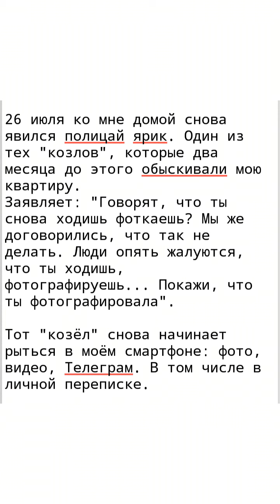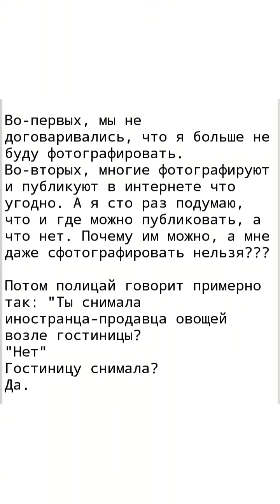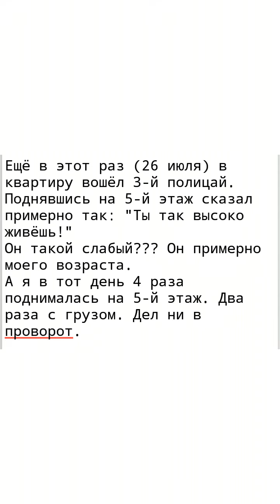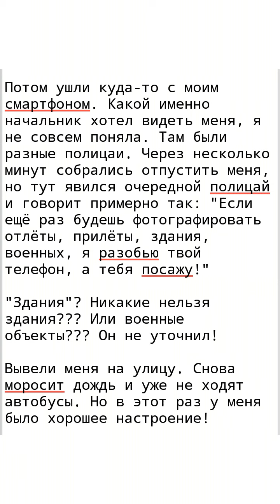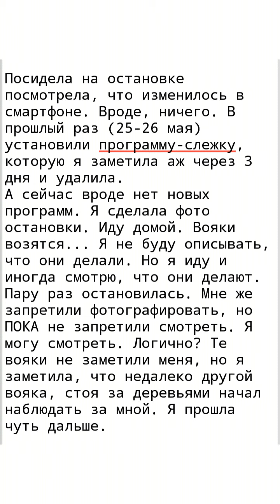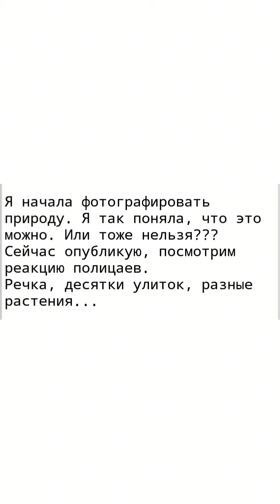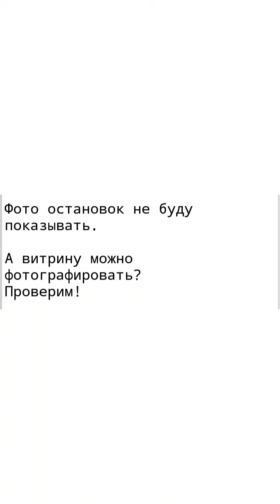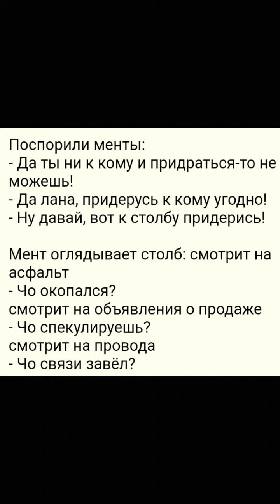Снова ко мне домой явились полицаи. Константиновка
26июля. Снова ко мне домой явились полицаи. Константиновка

26 июля ко мне домой снова явился полицай ярик. Один из тех "козлов", которые два месяца до этого обыскивали мою квартиру.
Заявляет: "Говорят, что ты снова ходишь фоткаешь? Мы же договорились, что так не делать. Люди опять жалуются, что ты ходишь, фотографируешь... Покажи, что ты фотографировала".

Тот "козёл" снова начинает рыться в моём смартфоне: фото, видео, Телеграм. В том числе в личной переписке.

Во-первых, мы не договаривались, что я больше не буду фотографировать.
Во-вторых, многие фотографируют и публикуют в интернете что угодно. А я сто раз подумаю, что и где можно публиковать, а что нет. Почему им можно, а мне даже сфотографировать нельзя???

Потом полицай говорит примерно так: "Ты снимала иностранца-продавца овощей возле гостиницы?
"Нет"
Гостиницу снимала?
Да.

Я вспомнила, что два дня назад я шла мимо гостиницы, меня рассматривала продавщица овощей и недалеко стоял кто-то в хоз. перчатках. Сначала упорно рассматривал, потом обсуждал с кем-то у входа в гостиницу. Но я их не снимала! Зачем они мне??? По-моему, смартфон вообще был в рюкзаке. А гостиницу я снимала давно. Может он тогда видел. Но лично его я не снимала! Я вообще его не помню. А даже если бы снимала хоть в упор, то имею на это право. Он оказывает услуги, я имею право его снимать! Я не лезу к нему домой.

Через пару минут ещё один полицай вошёл в мою квартиру. Сказал, чтоб я собиралась ехать с ними, начальник хочет увидеть меня. Слегка осмотрел квартиру. Он первый раз здесь. Сказал, в тот раз отвёз домой и в этот раз отвезёт. Но не отвёз. ТРЕПЛО! А там 4 км.
А в тот раз никто не собирался  везти меня. После того, как я прошла уже метров 300 двое подъехали, частично подвезли. До магазина, а не до дома. Примерно полпути.

Ещё в этот раз (26 июля) в квартиру вошёл 3-й полицай.  Поднявшись на 5-й этаж сказал примерно так: "Ты так высоко живёшь!"
Он такой слабый??? Он примерно моего возраста.
А я в тот день 4 раза поднималась на 5-й этаж. Два раза с грузом. Дел ни в проворот.

Торопили меня со сбором. Отвезли в отделение. Рылись в моём смартфоне. А один сказал, что в Телеграм можно не только читать, но и писать. Имея ввиду, якобы, я куда-то отправляю суперсекретную информацию.

Какому-то новому молодому полицаю понравилась моя походка. А ещё он спросил, невеста ли я ярика??? С чего это вдруг???

Потом ушли куда-то с моим смартфоном. Какой именно начальник хотел видеть меня, я не совсем поняла. Там были разные полицаи. Через несколько минут собрались отпустить меня, но тут явился очередной полицай и говорит примерно так: "Если ещё раз будешь фотографировать отлёты, прилёты, здания, военных, я разобью твой телефон, а тебя посажу!"

"Здания"? Никакие нельзя здания??? Или военные объекты??? Он не уточнил!

Вывели меня на улицу. Снова моросит дождь и уже не ходят автобусы. Но в этот раз у меня было хорошее настроение!

Посидела на остановке посмотрела, что изменилось в смартфоне. Вроде, ничего. В прошлый раз (25-26 мая) установили программу-слежку, которую я заметила аж через 3 дня и удалила.
А сейчас вроде нет новых программ. Я сделала фото остановки. Иду домой. Вояки возятся... Я не буду описывать, что они делали. Но я иду и иногда смотрю, что они делают. Пару раз остановилась. Мне же запретили фотографировать, но ПОКА не запретили смотреть. Я могу смотреть. Логично? Те вояки не заметили меня, но я заметила, что недалеко другой вояка, стоя за деревьями начал наблюдать за мной. Я прошла чуть дальше.

Через несколько метров подъезжают двое вояк на машине, начали рыться в смартфоне, выспрашивать...
В том числе спрашивали, зачем я сфотографировала остановку? Неужели это тоже нельзя??? А смотреть можно на остановку??? Или тоже уже нельзя??? Не понравился им ни мой смартфон, ни моё удостоверение.
Говорили, что надо меня в полицию сдать. Давно я там не была. Минут 20-30.
Я им: "Я только что была в полиции. Они рылись в моём смартфоне. Отпустили".

После очередного вопроса и вояки отпустили меня. Один даже извинился.

Я начала фотографировать природу. Я так поняла, что это можно. Или тоже нельзя??? Сейчас опубликую, посмотрим реакцию полицаев.
Речка, десятки улиток, разные растения...

Фото остановок не буду показывать.

А витрину можно фотографировать?
Проверим!

Потом усилился дождь, мокрый песок въедался в ноги. ЭТО УЖАСНО! Вытирала ноги об траву, об штанины, не помогало. Потом поняла, что банально надо становиться в шлёпанцах в "ручей" или лужу и всё моментально вымывается. Но через несколько секунд снова песок въедается в меня.
Это ужасно!
Аж через 3 часа я попала домой.

Ни разу полицаи не показали мне текст статьи/закона, который я якобы нарушила. Или который я должна выполнять. Только болтовня, угрозы, насилие, враньё.

После того случая 25-26 мая я советовалась с юристами на юридическом портале. Четверо
ответили. Ни один не написал, якобы я преступница. Писали, о превышении служебных